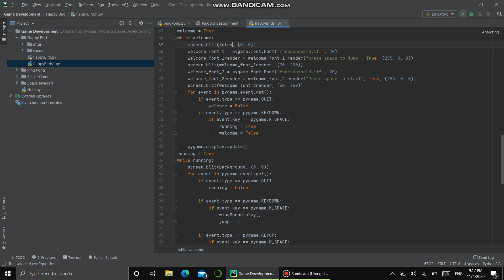Previewing my Flappy Bird Game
This is my third game in python. It is known as flappy bird. It is a very famous game and many of you must be knowing it.